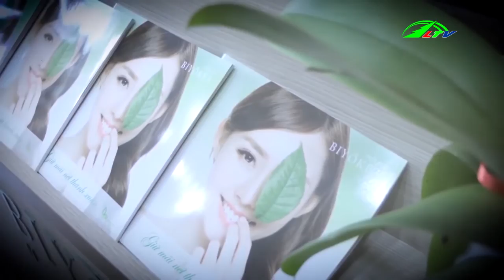Seri hương tinh dầu rởm I Xã hội Lâm Đồng TV